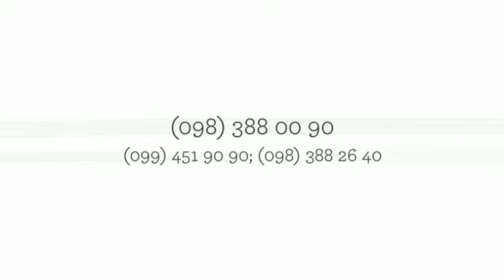перевозки мариуполь-санкт-петербург перевозки мариуполь питер цены недорого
перевозки мариуполь-санкт-петербург перевозки мариуполь питер цены недорого 903091